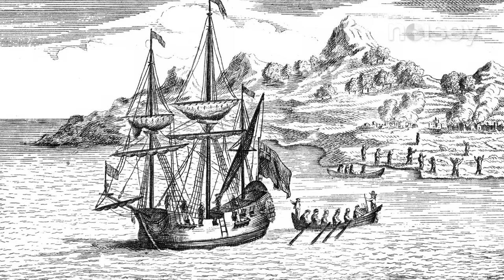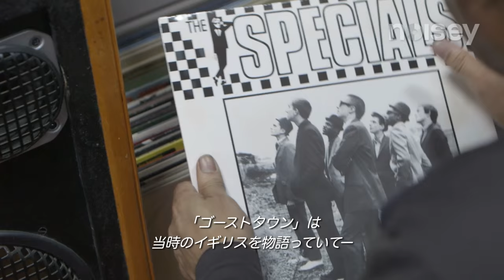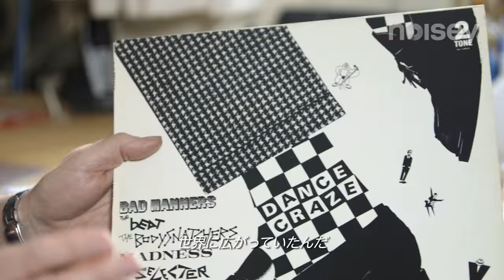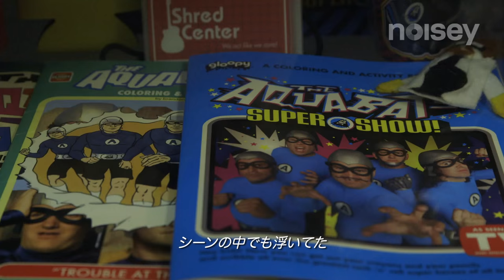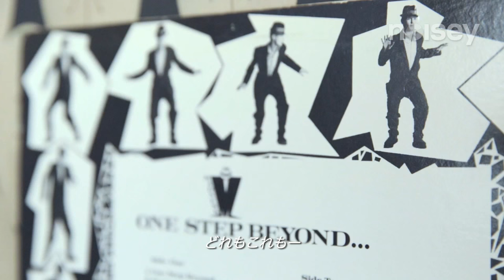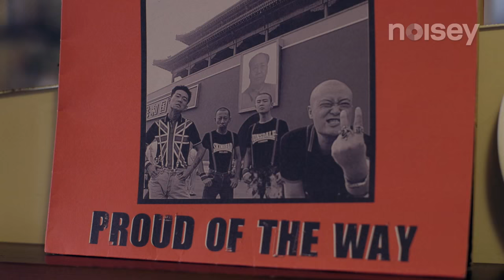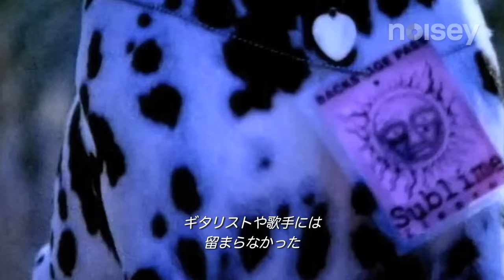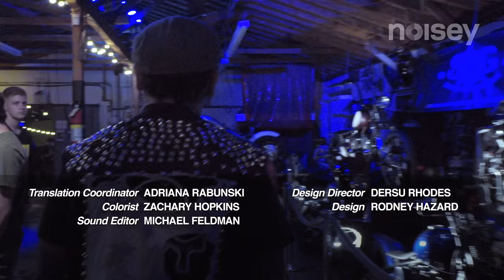UNDER THE INFLUENCE ② ：２トーン・スカ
【全3回 シリーズ一覧】

これまでの偉大な音楽は、私たちの文化と生活を大きく支えてきた。そしてそれらは、現在のシーン、そして現在の社会に、どのような影響を与えてきたのか。ドキュメント・シリーズ「UNDER THE INFLUENCE」スタート。ナレーターはティム・アームストロング（RANCID）。

1960年代、ジャマイカで生まれた「スカ」。カリプソ、メントなどのジャマイカ音楽をベースに、ジャズやR&Bなどを融合させたこのジャンルは、当時のジャマイカ・シーンにおいて、最もポピュラーな存在であった。その影響は、ジャマイカからの移民が多かったイギリスにも飛び火。本国ではレゲエにその座を奪われたものの、イギリスではパンクの融合とともに新たなスカ・ムーヴメントが発生。それこそが「２トーン・スカ」。人種の壁を越え、労働者階級に支持されたこの音楽は、現在のシーンにも大きな影響を与え続けている。

シーンに携わった当事者、そしてそれに影響された人物を訪ね、２トーン・スカの軌跡、功績、精神、そしてその現在を探る。

インタビュー：ドン・レッツ、ホレイス・パンター（THE SPECIALS）、デイブ・ウェイクリング＆ランキン・ロジャー（THE BEAT）、ポーリン・ブラック（THE SELECTER）、ディッキー・バレット（THE MIGHTY MIGHTY BOSSTONES）、クリスチャン・ジェイコブス（THE AQUABATS!）、RAZIKA、オーピエ・オーティズ（ビジュアルアーティスト / LONG BEACH DUB ALLSTARS）、エルヴィス・コルテッツ（LEFT ALONE）、MALDITA VECINDAD他

原題：UNDER THE INFLUENCE: 2 TONE SKA (2015)